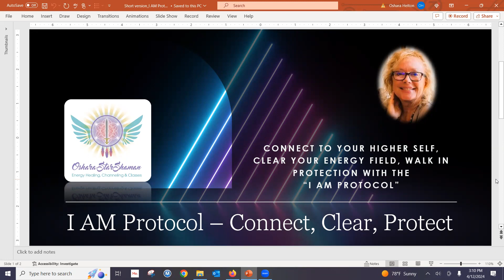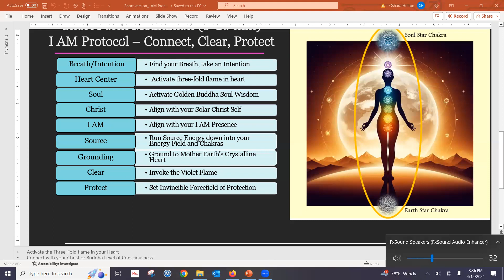I AM Protocol - Connect, Clear, Protect (20 min version)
Join me, Oshara StarShaman, as I offer a version of my signature guided meditation: The I AM Protocol: Connect, Clear and Protect.

I offer a variety of versions of these guided meditation for anyone who wants a truly powerful and effective guided meditation process for Connecting to your Higher Self, Clearing your Energy Field (with the 5th Dimensional Solar, Crystalline Violet Flame), Grounding and Sealing Yourself in the Christ Light.

Move out into your daily life, with Ease and Grace, connected to the Divine realms of Higher Light and walk in protection with the “I AM Protocol".

Link to the Mastery Empowerment course: "Awaken the Multi-Dimensional Master Within You"

Interested in a session with me? Go here for session details and to pick a date/time at your convenience